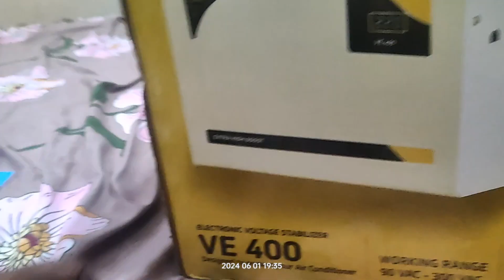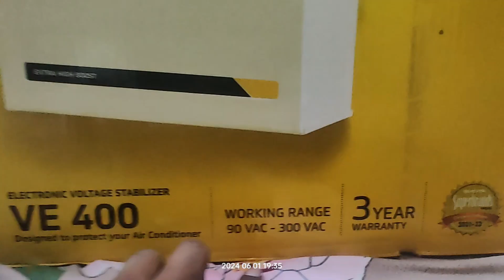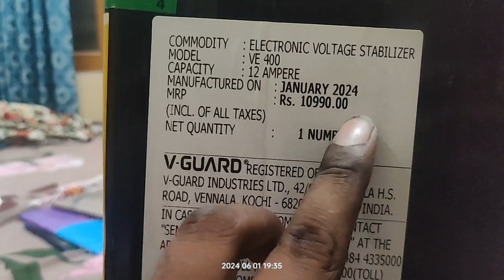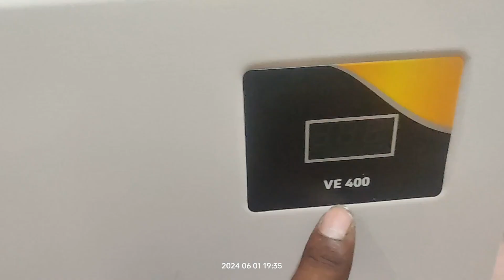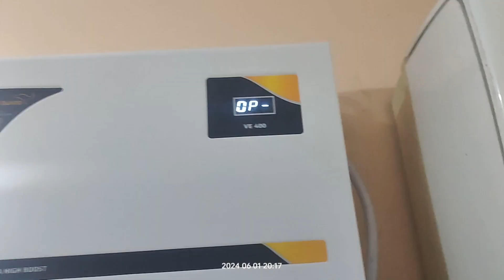🔥v guard Stabilizer VE 400 for 1.5 ton ac के लिए (90V - 300V) with 3 Years warranty✅💯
v guard vg 400 stabilizer
how to install stabilizer for
v guard ve 400 stabilizer review
90 to 300v stabilizer for 1.5 ton ac
window ac stabilizer connection
stabilizer
ac ka stabilizer kaise lagaen
ac stabilizer 90 to 300
ac steplaejar connection v guard
how to connect stabilizer for ac
v guard imagno 410
stabilizer installation for ac
v guard stabilizer इंस्टालेशन
v-guard ac stabilizer
stabilizer for ac 1.5 ton installation
v guard vg 400 stabilizer installation
ac ka stabilizer kitne ka aata hai
best stabilizer for 1 ton ac
v guard vwr 400 ac stabilizer
vnd 400 plus stabilizer
ac 1.5 ton stabilizer
how to connect v guard stabilizer to ac
stabilizer for 1.5 ton ac
v guard ac stabilizer 90 to 300
w bhiindow ac stabilizer se
1.5 ton ac ke liye best stabilizer
best stabilizer for ac
v guard stabilizer 130v to 300v
vg 400 stabilizer reviewbest ac stabiliz
best stabilizer for ac 90v to 300
stabilizer a
v guard ac stabilizer installation
v guard vew 400 plus voltage stabilizer
voltage stabilizer for home
ac me v guard stabilizer kaise lagaye
ac stabilizer kaise lagaye
stabilizer for home main line
which stabilizer is best for 1.5 ton ac
window ac me stabilizer kaise lagaye
#90 volt to 300 volt stabilizer
ac steplaejar connection
ac voltage stabilizer
stabilizer for ac
v guard imagno 410 review
v guard vnd 400 plus stabilizer review
v guard vnd 400 stabilizer review
voltas stabilizer for 1.5 ton ac
#1.5 ton ac stabilizer best 1.5 ton ac stabilizer
best stabilizer for 1.5 ton window ac
capri stabilizer for 1.5 ton
how to install v guard stabilizer for ac
stabilizer input output connection
stabilizer kaise lagay
voltas ac stabilizer connection
window ac connection with stabilizer
ac stabilizer for 1.5 ton inverter ac
best v guard stabilizer for ac 1.5 ton